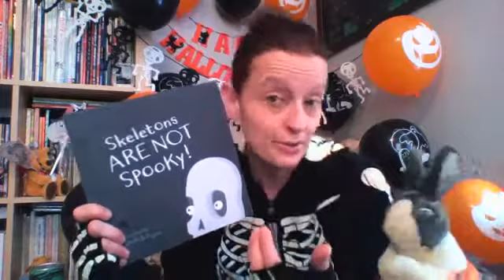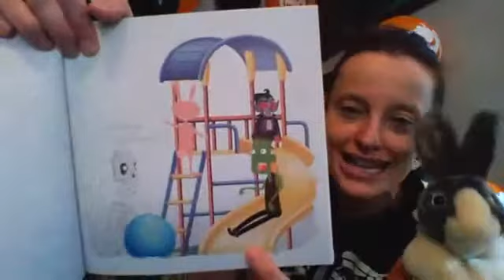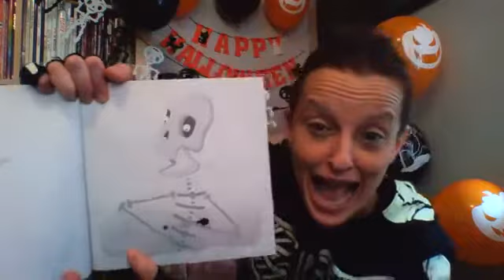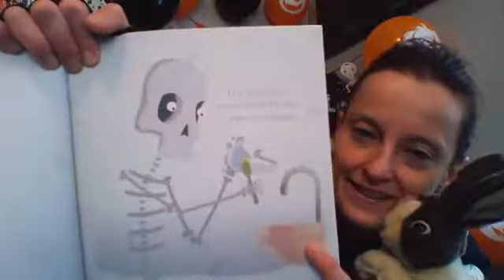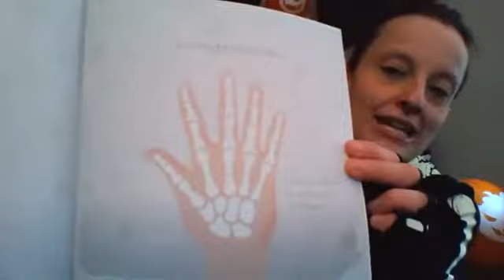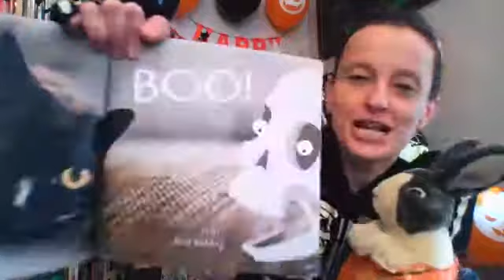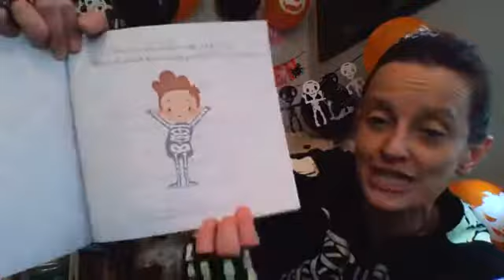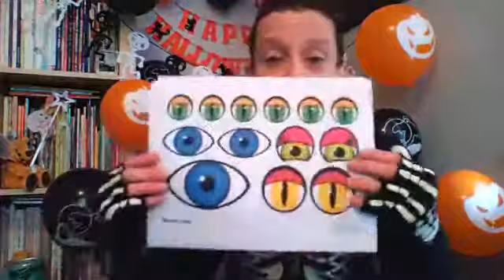Skeletons are Not Spooky by Duds and Kaine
Miss Mel from Marple Library is reading ‘Skeletons are Not Spooky’, written and illustrated by Duds and Kaine.